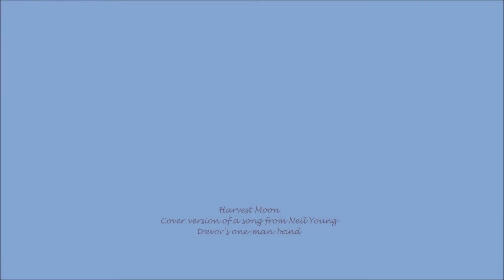Harvest Moon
Cover version of a song from Neil Young